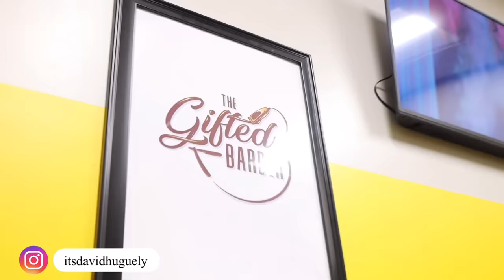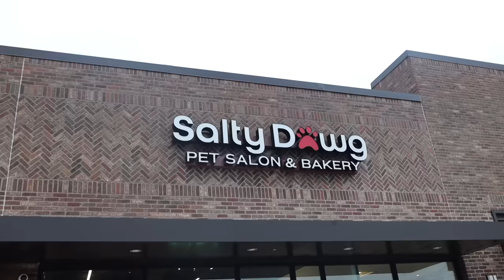VLOGMAS IS RUINED!!!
NEW VIDEOS 🔥

My Boyfriend Caught Me Getting “TOP” In His Car! *HE WENT CRAZY*

HONK PRANK ON BOYFRIEND * I Never Seen Him This Mad*

SLAMMING THE BREAKS PRANK ON BOYFRIEND!!

ARGUING IN THE DRIVE THRY TO SEE HOW PEOPLE REACT *HILARIOUS*

IGNORING MY BOYFRIENDS DRIVE THRU ORDER *BAD IDEA*

MY SIDE PIECE IS MOVING IN PRANK ON BOYFRIEND!! *THEY FOUGHT*

LETS "DO IT" BEFORE YOU GO TO WORK PRANK * gone right*

I MISS MY EX  PRANK ON BOYFRIEND * LEADS TO BREAK UP*

POPULAR UPLOADS

SCHOLARSHIP PRANK ON MOM (HILARIOUS REACTION)

GAVE MY STEP DAUGHTER A BLACK EYE PRANK ON BOYFRIEND * BAD IDEA*

LETS "DO IT" ON THE KICTEHN COUNTER PRANK (GETS SPICY)

MY BOYFRIEND MEETS MY EX FOR THE FIRST TIME ** WENT TO FAR**